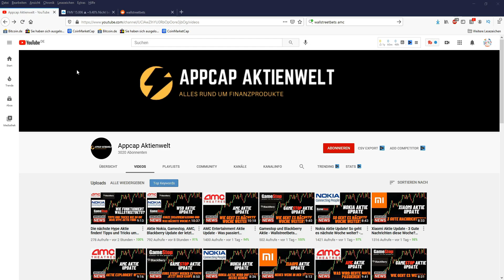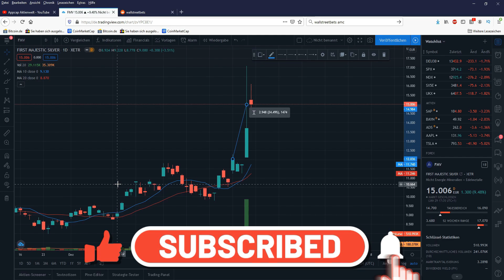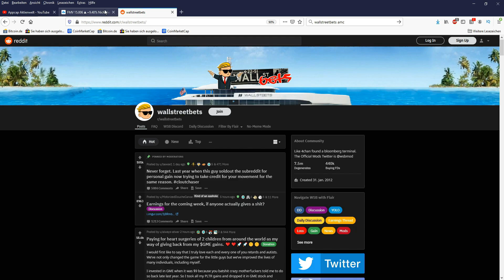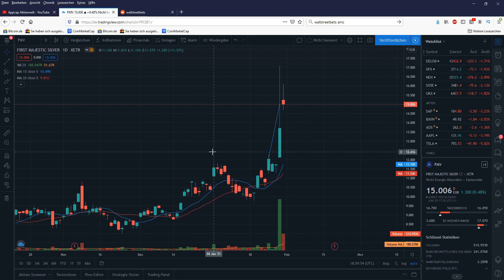Silber bald auf 1000$? Nach Gamestop nehmen sich Wallstreetbets jetzt Silber vor? Kaufen? Analyse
Hallo Zusammen,

im heutigem Video geht es um Silber bald auf 1000$? Nach Gamestop nehmen sich Wallstreetbets jetzt Silber vor? Analyse

Hallo,